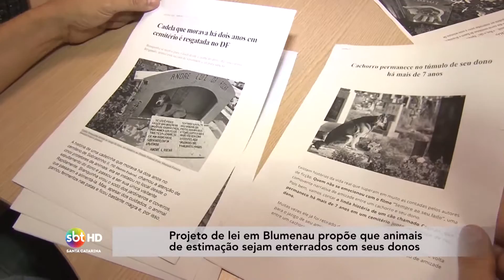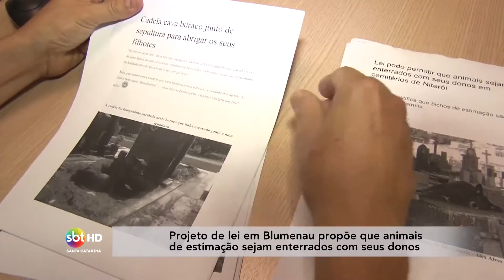Projeto de lei em Blumenau propõe que animais de estimação sejam enterrados com seus donos